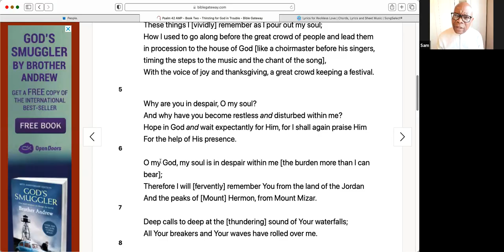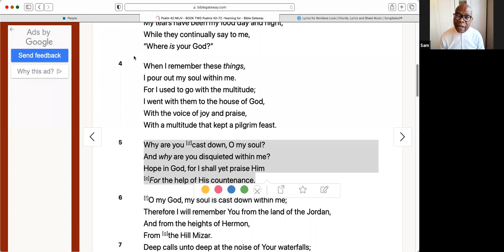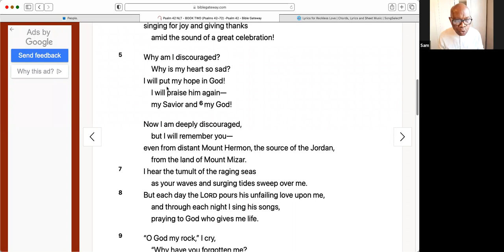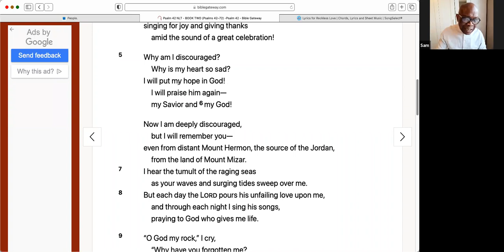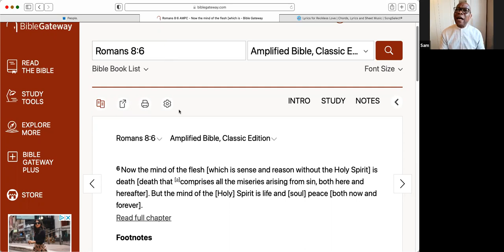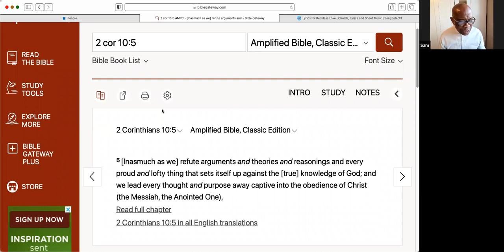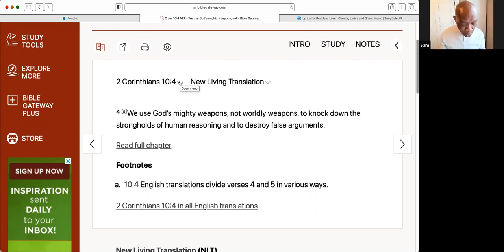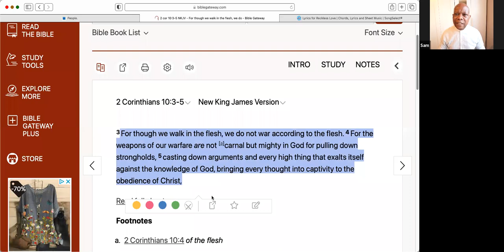Arresting My Wandering Mind !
Brother Sam Ukeh - HNC Mens Meeting !